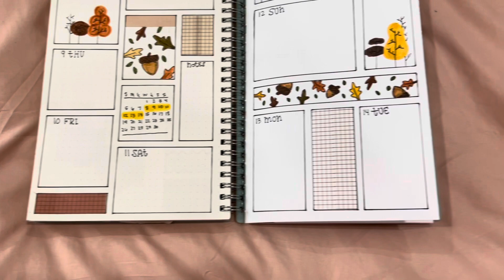November Week Two 🍁🍂 - Journal With Me | Bullet Journal Series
November week two setup was a bit tricky because I ran out of pages in my notebook. I had to make a mini journal to go in the notebook so I could finish out this year.